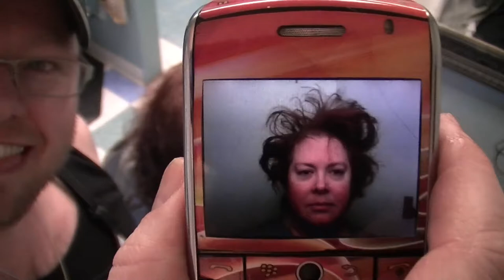Red Hair Color Wash Cut And Style 2012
This client from the past would always allow me to film her appointments. I I was getting better at taking shots and doing video by myself the shows looked better. I color, wash, cut and style her hair in this video.